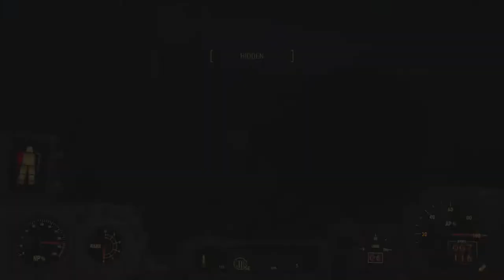Fallout 4 Survival EP13 - Childproof Robotics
We continue our quest to fix the USS Constitution while moving along the coastline and bump into a peculiar unmarked quest.